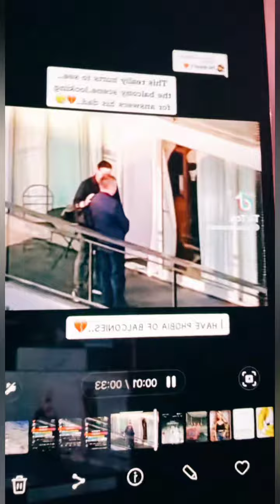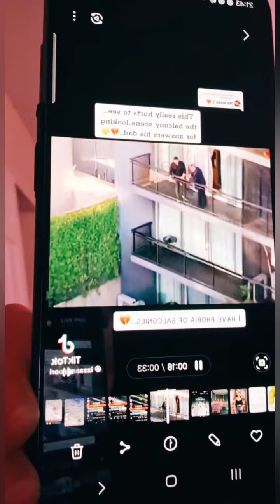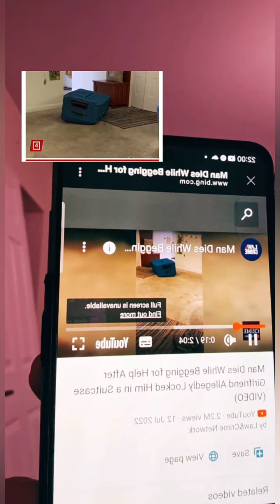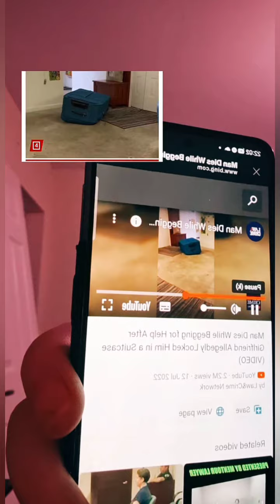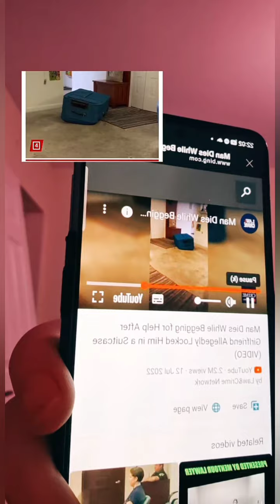Hayley discusses the latest in the Liam Payne case + the suitcase murder